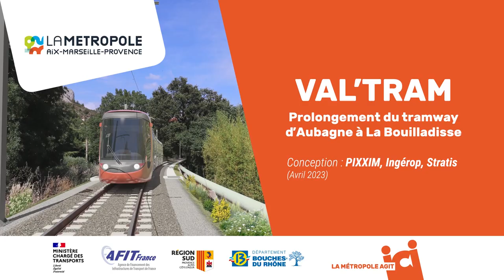Découvrez le parcours du Val'Tram comme si vous y étiez !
Dans cette vidéo en images de synthèse, découvrez le parcours du futur Val'Tram qui reliera Aubagne à la Bouilladisse, en partant de la gare d'Aubagne.

Jusqu’au 20 juin 2023 se déroule l'enquête publique sur ce projet de prolongement du tramway d'Aubagne jusqu'à La Bouilladisse.
Cette enquête publique, c'est l'occasion de prendre connaissance de l’ensemble des études, de donner votre avis ou de rencontrer les commissaires-enquêteurs.

Conception de la vidéo : PIXXIM, Ingérop, Stratis - Avril 2023